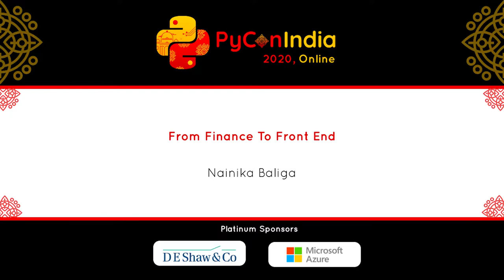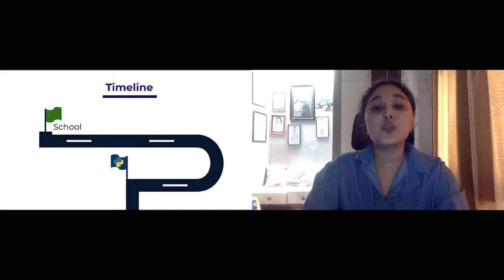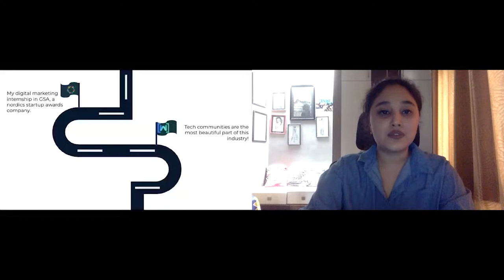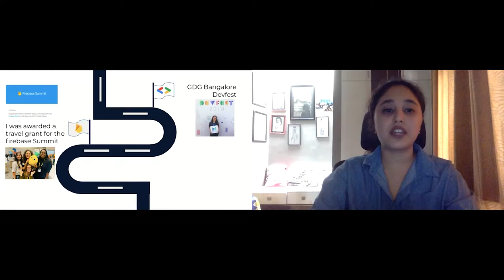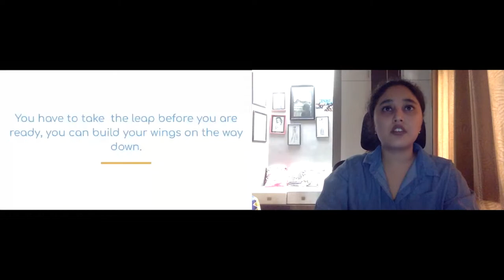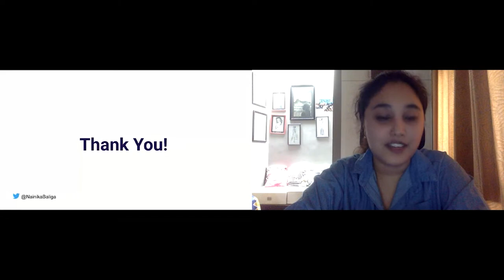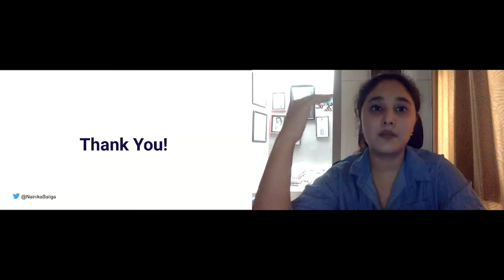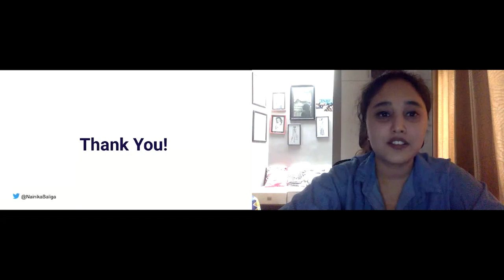Diversity Talk: From Finance To Front End - Nainika Baliga